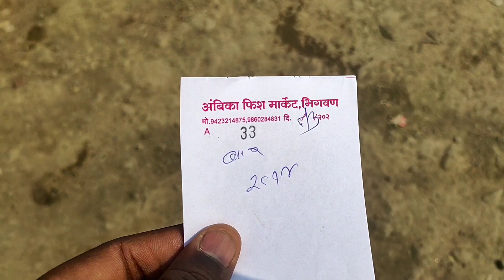चला मासे विकायला भिगवण ला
काय झालं काही दिवसापुर्वि आम्ही मासे विकायला गेलो मासे विकायला भिगवणला

     दिपक चे वडिल मासे पकडतात आणि कधी दिपक तो मासे भिगवण  मारकेट मध्ये विकतो .

जर तुम्हाला जर हा व्हिडिओ आवडला तर शेअर करा .